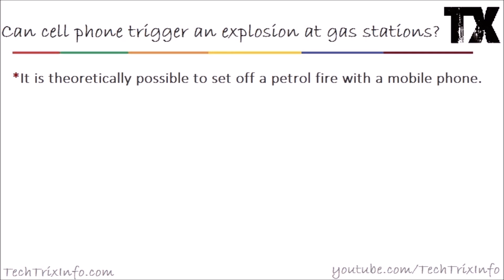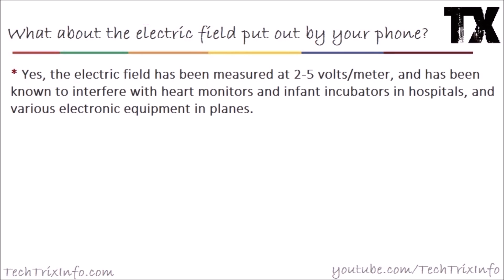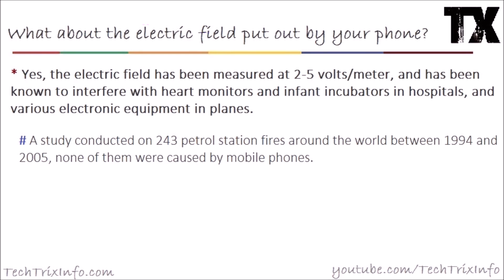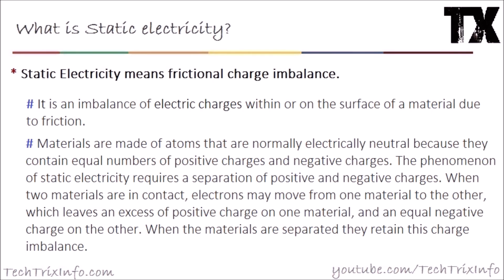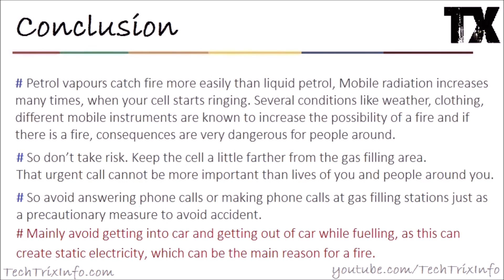Can cell phones trigger an explosion at gas station | Facts.✔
techtrixinfo Can cell phones trigger an explosion at gas station | Facts.✔

This is a video tutorial explaining about the possible reasons why the usage of a mobile phone can be dangerous in a fuel station.

Theoretically the mobile phone is capable of making a fire in gas station, but practically ?
What about the electric field put out by the phone a possible reason for fire ?
Or is it the static electricity the reason behind the danger.

Regards
Team TechTrixInfo.